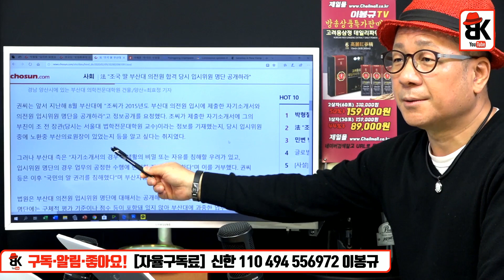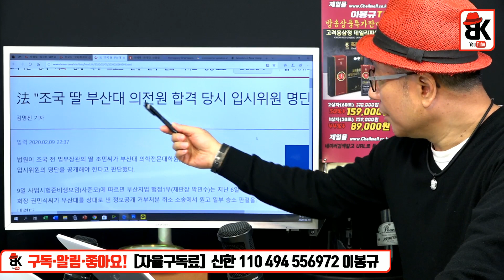법원 명령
[이봉규TV특별판매]
고려인삼과학 홍삼정 데일리파워스틱